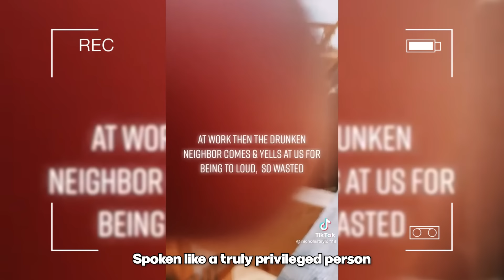19 Minutes Of Karens Messing With The Wrong People..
19 Minutes Of Karens Messing With The Wrong People..